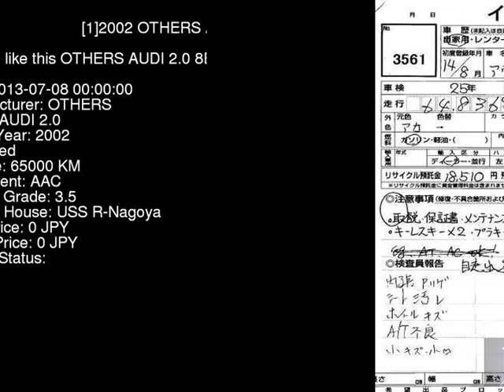2002 OTHERS AUDI 2.0 8EALT - Japanese Used Car For Sale Japan Auction Import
2002 OTHERS AUDI 2.0 8EALT - Japanese Used Car For Sale Japan Auction Import 8EALT,OTHERS,AUDI,2.0,USS R-Nagoya,jdmvip,vip,jdm,cars,japan,jdmvip.com,japanesecars,usedcars Japanese Used JDM Car For Sale At Auction in Japan for Import